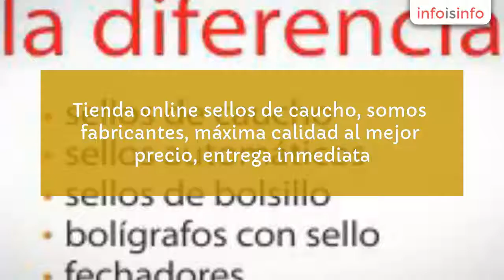Sellos caucho en Jerez de la Frontera - Stampa sellos de caucho - InfoIsInfo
Stampa sellos de caucho, Sellos caucho en Jerez de la Frontera. Más Información

Tienda online sellos de caucho, somos fabricantes, máxima calidad al mejor precio, entrega inmediata.
Trabajamos para grandes empresas privadas y organismos oficiales que depositan su confianza en nosotros. Ustedes también pueden contar con un servicio profesional de total confianza.
Precios bajos todo el año.

sello caucho, sello automatico fechador, sello relieve, sello bolsillo

los mejores precios del mercado ahora online